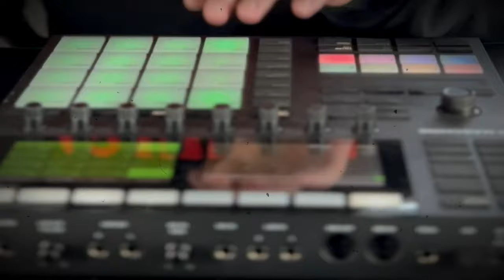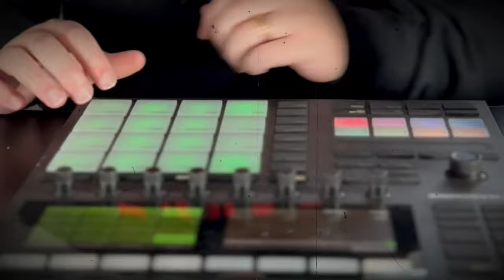Real Deal x ILL x Blind Fury x Canibus x C-Lance - "Still"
Stream Real Deal x ILL x Blind Fury x Canibus x C-Lance - "Still" On All Digital Platforms.